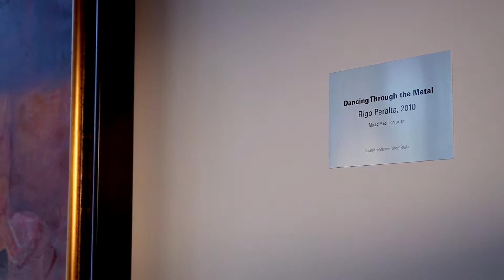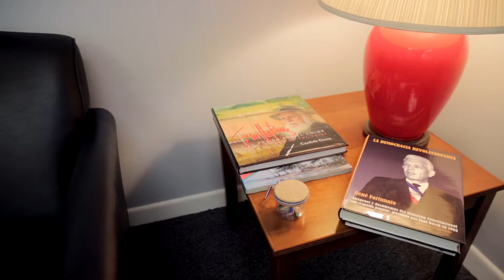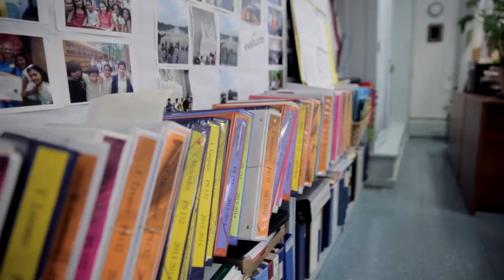Rigo Peralta: A Portrait of the Artist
This documentary by photographer and filmmaker Marco Calderon explores the life and artistic development of Allentown-based artist Rigo Peralta, who painted the Museum's first vestibule mural, Transcultural, which remains on display in the Museum through September 29, 2019.